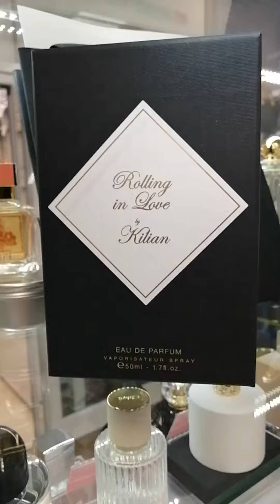Kilian Rolling in Love